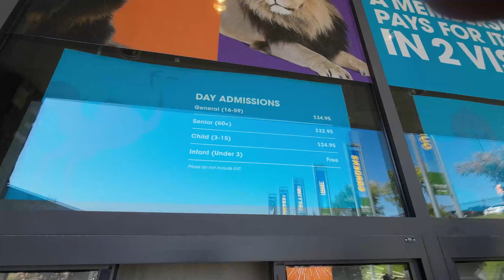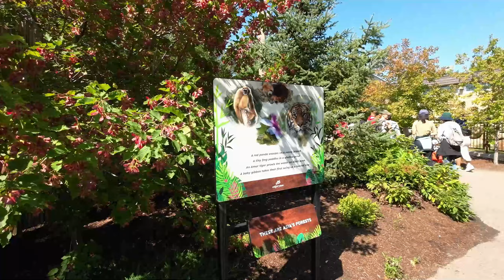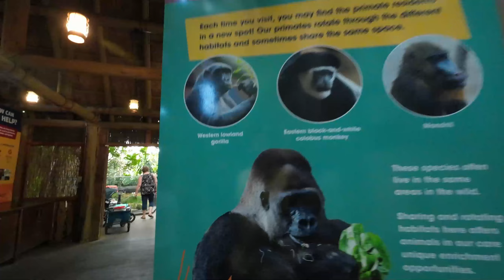PAINIT MUNA BAGO MANIGAS ULI SA LAMIG | CALGARY ZOO | BUHAY CANADA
to watch the 90-minute free info-session.